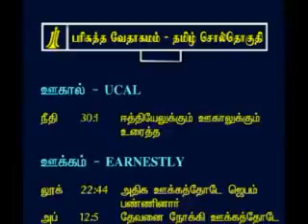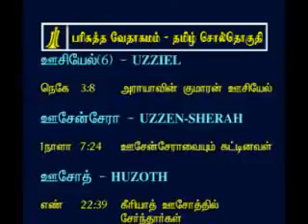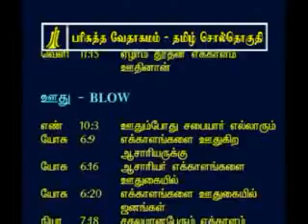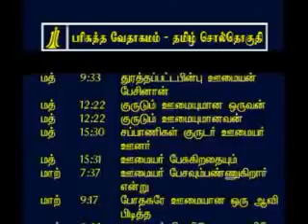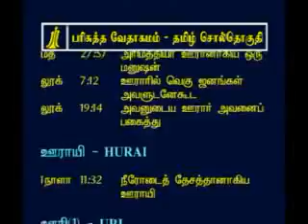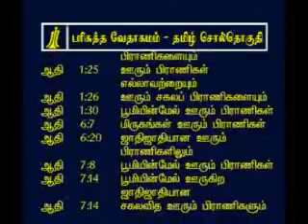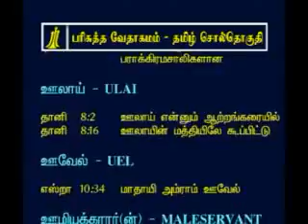Tamil Bible Concordance - uu -1